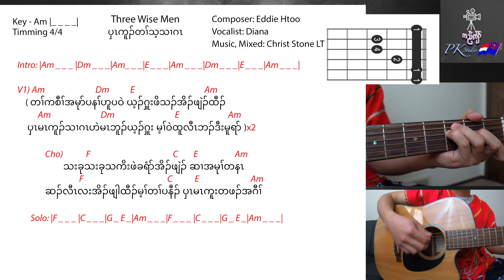Karen Christmas Song with guitar chords 2022 by Diana "Three Wise Men"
MY FAVORITE GEARS:
CANON R6 Mark II
CANON PRIME LENS
CANON ZOOM LENS
SD CARD
SONY A7 IV
DONATING: Displaced Children in Refugee